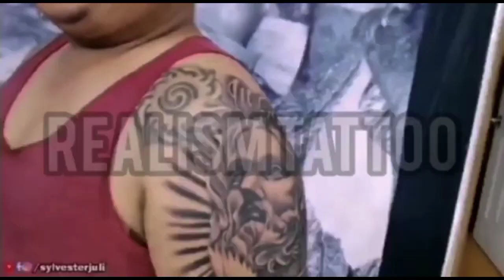Borneo Tribal Tattoos | Simpai Armband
Custom design..one and only

🖌️Tattoo Studio  Location :
Kenarau Miri Sarawak,
Desa bahagia shop-house,
Bandar Baru Permyjaya
Miri, Sarawak, Borneo.